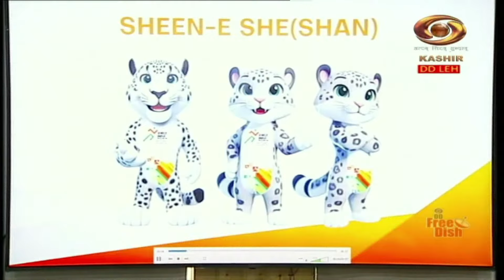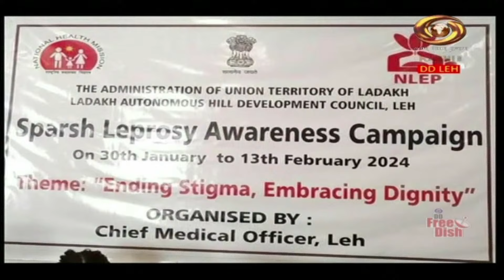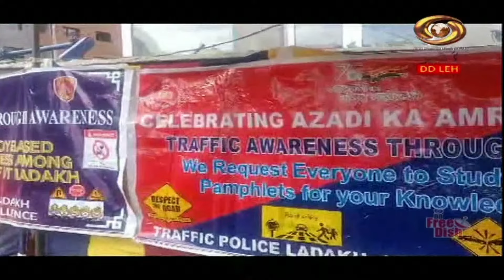Ladakhi News : Latest News and Updates, Special Reports on Ladakh | Jan 30, 2024